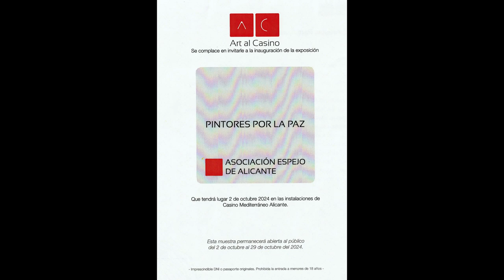Colectiva "Pintores por la Paz" en Casino Mediterráneo de Alicante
IMPRESIONANTE COLECTIVA DE  “PINTORES POR LA PAZ”

Ramón Palmeral, pintor y escritor

El miércoles 2 de octubre a las 19,00 horas se inauguró en la sala de exposiciones del Casino Mediterráneo de Alicante la colectiva titulada “Pintores por la Paz” que inauguró María Consuelo Giner Tormo, presidenta de Espejo de Alicante acompañada de Juan José Crespo e Isabel Doménech, vocales y delegados de la sección de Arte de EDA (Asociación Cultural Espejo de Alicante), que actuaron como comisarios de la exposición en la que participan 30 pintores de dicha Asociación.
La presidenta dio la gracias al Casino por la magnífica cogida de las obras expuestas de pintores solidarios por la paz en un mundo cada vez más bélico y necesitado de cultura, también agradeció la despedida como anterior delegado a Fermín Serrano, que lo deja por cuestiones familiares y dijo que una próxima exposición sería en el Club Información. Los delegados agradecieron la desinteresada colaboración del pintor Serralta. Seguidamente invitaron a unos canapés invitados por el Casino siempre tan atentos con estos actos que periódicamente se suele realizar.
El colectivo "Pintores por la Paz" presenta una selección de obras que despliega una rica diversidad de técnicas, temáticas y paletas cromáticas, brindando una experiencia visual vibrante y cautivadora. Desde el uso de técnicas tradicionales como el óleo y la acuarela hasta la exploración de materiales mixtos que se mantiene en secreto de sus autores, los visitantes podrán sumergirse en una variada gama de estilos, que abarcan desde el realismo hasta el arte abstracto, reflejando la vasta creatividad de los artistas de esta Asociación que ya han demostrado sus ganas de exponer. La cuidada disposición de las obras armoniza el conjunto por tamaños. Desde serenas composiciones paisajísticas hasta piezas más audaces que invitan a la reflexión, utilizando colores intensos y formas innovadoras, la muestra asegura una experiencia artística inclusiva y diversa.

Podemos estar satisfechos de esta exposición y de la colaboración destacada del Casino Mediterráneo que siempre se vuelca cuando se le solicita.

La exposición estará del 2 al 29 de octubre 2024. Entrada libre pero con muestra del DNI en el control de seguridad.